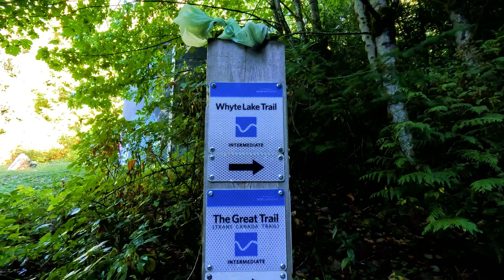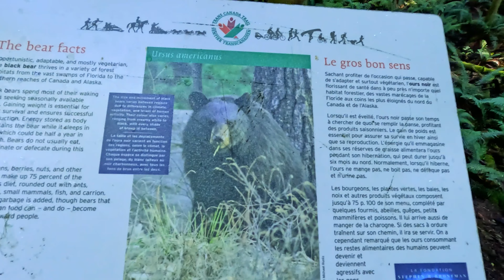Whyte Lake : Virtual Hike Tour in West Vancouver | 4k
Discovering Whyte Lake: Virtual Hike Tour in West Vancouver | Vancouverhike | 4k
🏞️ Welcome to Vancouverhike! 🚶 Embark on a captivating virtual hike tour with us as we explore the scenic beauty of Whyte Lake in West Vancouver, B.C., Canada. Our journey begins at the Whyte Lake parking lot and unfolds along the enchanting trail that leads us to the picturesque Whyte Lake in Nelson Park.

🌲 The virtual hike takes you through lush forests, showcasing the natural wonders of the Pacific Northwest. As we traverse the trail, you'll experience the serenity of the surroundings and the unique charm of the West Vancouver landscape.

🏞️ Whyte Lake is a hidden gem, nestled in the heart of Nelson Park. This video offers an immersive tour of the lake, capturing its crystal-clear waters and the tranquility that makes it a favorite destination for nature enthusiasts. From the peaceful shoreline to the scenic surroundings, every step of the journey is a visual delight.

🚶 In addition to the main trail, our virtual tour extends to the north side of Whyte Lake, providing you with a comprehensive view of this natural oasis. It's an opportunity to experience the diverse landscapes that make Whyte Lake a must-see destination.

👀 Whether you're a seasoned hiker missing the trails or a virtual explorer seeking a moment of nature's embrace, this video invites you to join us on a virtual journey through the captivating beauty of Whyte Lake.

Thanks for joining us on this immersive hike through the wonders of West Vancouver!
🌟 Help us spread joy and wonder by sharing this video with friends.